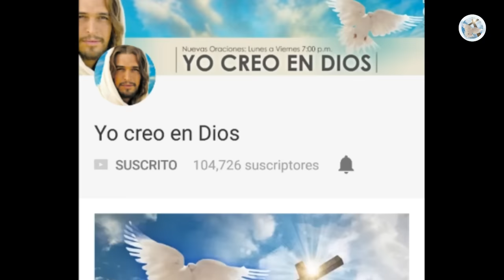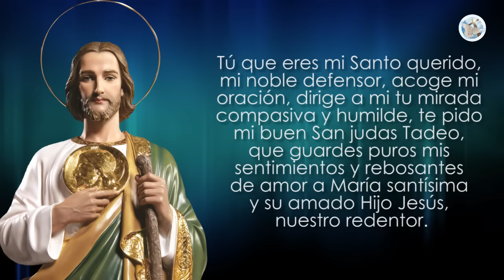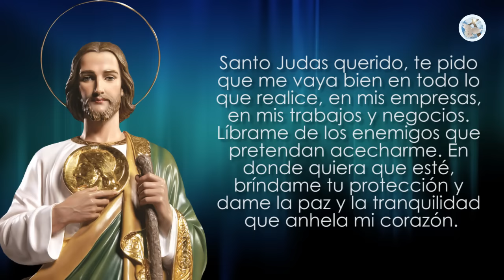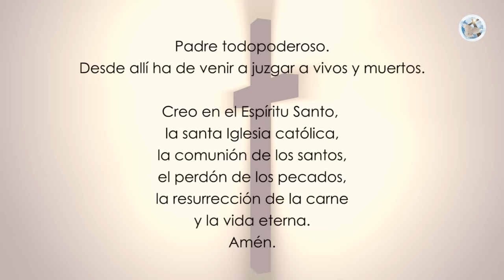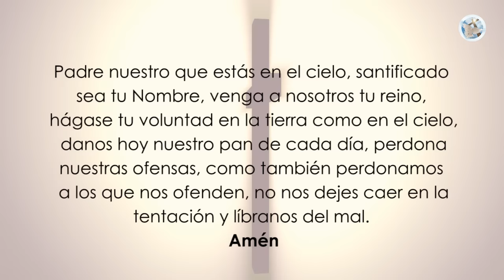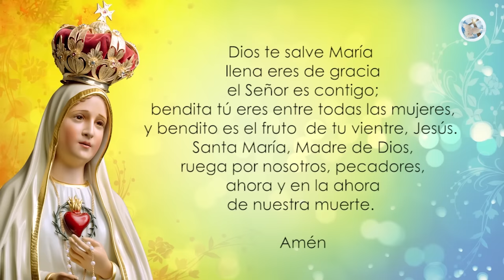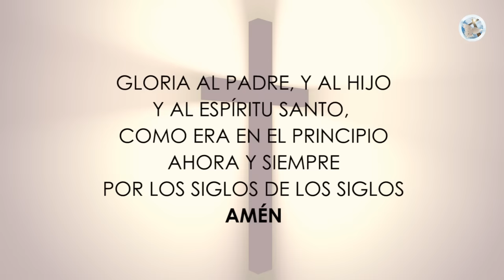ORACIÓN MILAGROSA A SAN JUDAS TADEO PARA NECESIDADES URGENTES Y DESESPERADAS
Queridos amigos de Yo creo en Dios, en esta oportunidad les traemos esta Milagrosa Oración a San Judas Tadeo, para pedir su ayuda en momentos de dificultades y angustias. Haz la oración durante nueve días seguidos con mucha fe y verás que muy pronto llegará ese milagro que tanto necesitas.